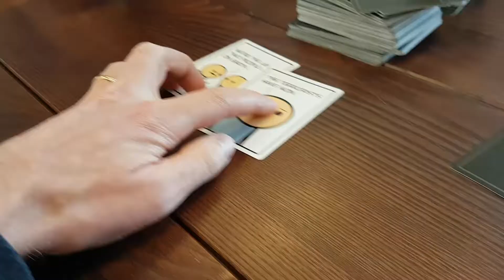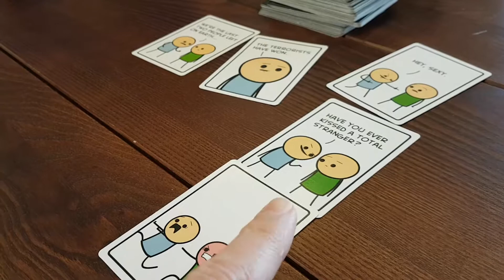Joking Hazard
Publisher: Breaking Games